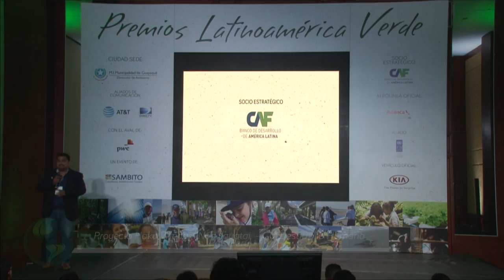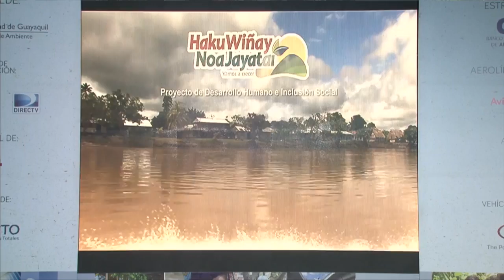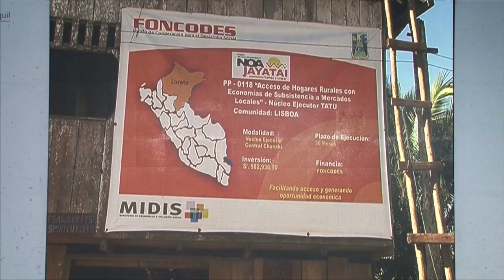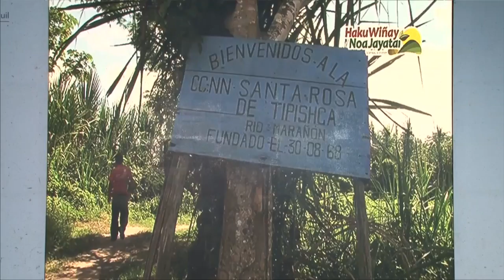Haku Wiñay - Cat.Desarrollo Humano